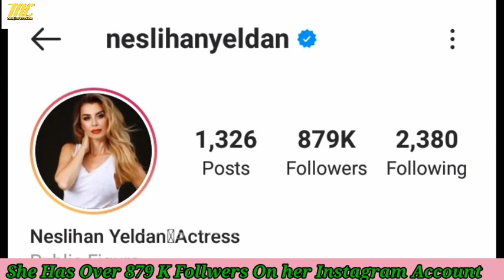Neslihan Yaldan Lifestyle Istanbullu Gelin Age Hobbies NetWorth Biography Husband Family (Senem 2020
Neslihan Yeldan is a Turkish actress. She started her career in 1987 by joining Ortaoyuncular, a community of actors. In 1995, Yeldan graduated from Istanbul University State Conservatory with a degree in theatre studies. Wikipedia

Born: February 25, 1969 (age 51 years), İstanbul, Turkey

Nationality: Turkish

Spouse: Leo James Felix Pollock (m. 2

Sound Credit (NCS) Relase

Song Spectre Artist Alan Walker
Music in this video

Licensed to YouTube by  LatinAutor - SonyATV, ASCAP, LatinAutor - Warner Chappell, Warner Chappell, LatinAutor, EMI Music Publishing, UNIAO BRASILEIRA DE EDITORAS DE MUSICA - UBEM, BMI - Broadcast Music Inc., Sony ATV Publishing, and 24 music rights societies